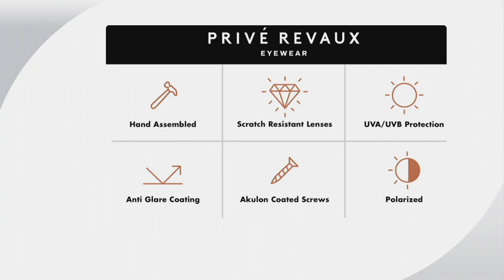Prive Revaux The G.O.A.T. Polarized Sunglasses on QVC